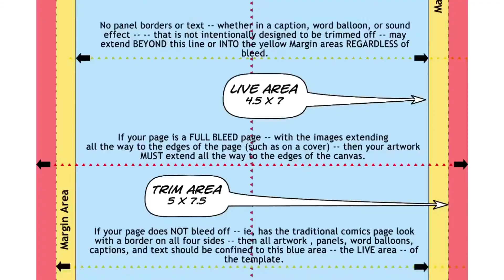Day 28 | Discussing Long-term Goals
In day 28 I talk about the impact of of long term goals on my artistic journey.